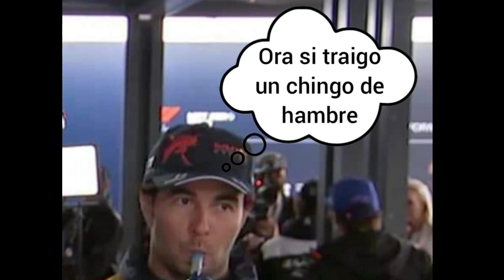Charles Leclerc culpa a Checo Perez, Verstappen y Red Bull de chocar su Ferrari en la Formula 1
Serie Checomics